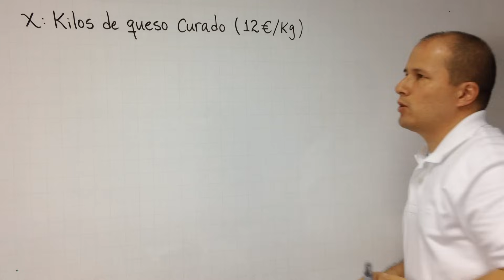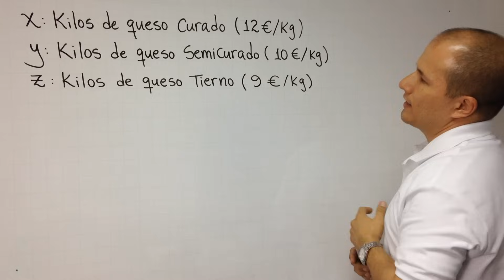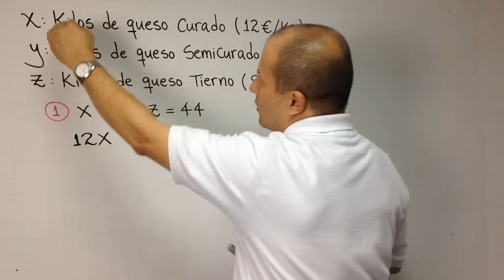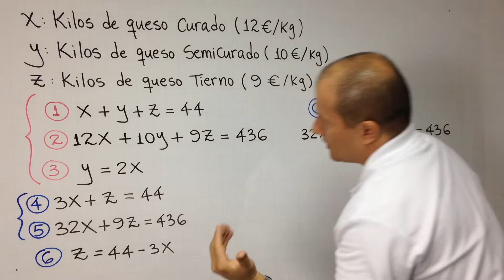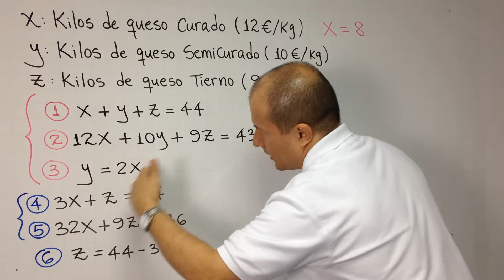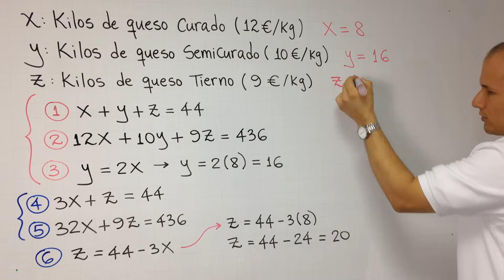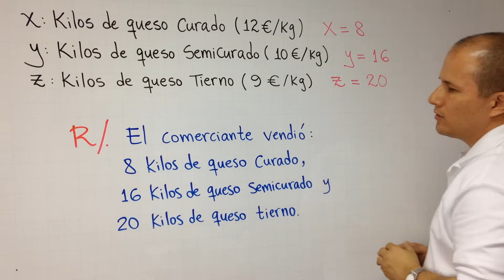SISTEMAS DE ECUACIONES LINEALES 3×3 - Problema 3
En este video te explico cómo plantear y resolver el siguiente problema de tres ecuaciones con tres incógnitas: Un comerciante vende quesos de tres tipos: curado, semicurado y tierno. Los precios de cada uno de ellos son: 12 €/kg, 10 €/kg y 9 €/kg, respectivamente. Se sabe que el total de kilos vendidos son 44, que el importe total de la venta son 436 € y que el número de kilos vendidos del queso semicurado es el doble que del curado. Determinar cuántos kilos de cada clase vendió el comerciante.